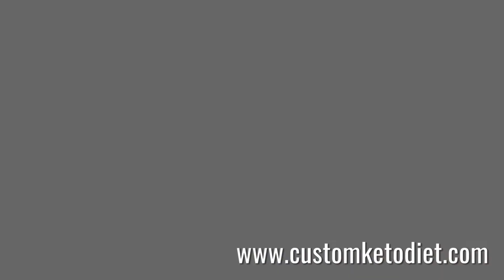Keto Teriyaki Tofu Steaks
The Smoothie Diet: 21 Day Rapid Weight Loss Program:
keto diet recipes -   keto diet recipes for weight loss- part i: full-day Indian keto recipes meal with macros.
keto diet meal plan and recipes for beginners | how to start keto & intermittent fast | rosa charice.

12 keto dinner recipes | thrive market.
keto pizza in 10 minutes | the best keto pizza recipe | better than fathead pizza crust!

 | easy keto recipes | Suz and the crew.
10 delicious keto chicken recipes to keep you on track.
 3 lazy keto recipes using a rotisserie chicken | budget recipes. things I used in today's keto brownies recipe:...